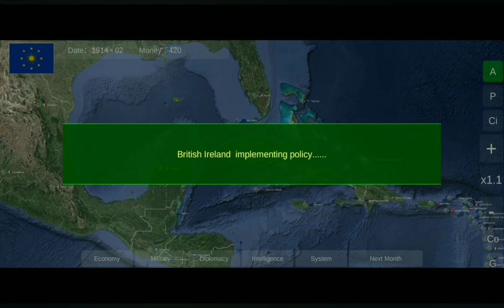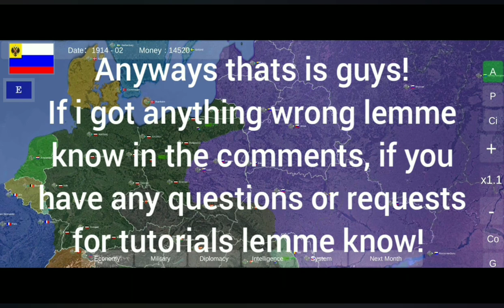World War 1914 Mobile Game TUTORIAL (PLANES REWORK)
Basically they reworked how the soldiers and planes work, i explain in the vid

Im debating on making a discord server

If i got anything wrong lemme know

Hopefully you Enjoy the vid 👍